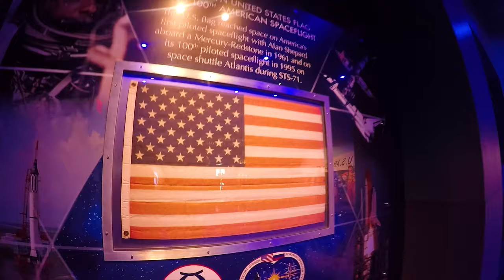Kennedy Space Center Vlog with Georgia and Ellie Steadman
We teamed up with vlogger Ellie Steadman to explore the Kennedy Space Center Visitor Complex! Check out what we enjoyed on our fun-filled day learning about space facts that blow your mind...